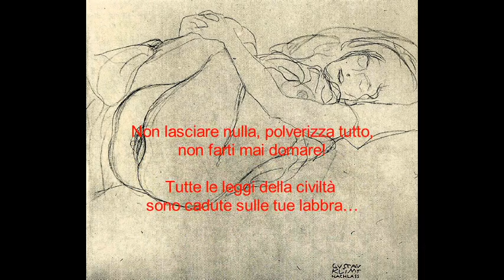Nizar Qabbani: "Poesia selvaggia" (estratto)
È tra i poeti arabi più amati del Novecento e i suoi versi sono stati cantati da tutte le grandi star della musica araba, da Umm Kulthum a Majida El Roumi, da Fayrouz a Nancy Ajram, all’iracheno Kadim al-Sahir…

Nizār Qabbānī, nato a Damasco nel 1923 da una famiglia di commercianti e scomparso a Londra nel 1998, esordisce ad appena 21 anni con una raccolta, La bruna mi disse, che suscita scandalo per il linguaggio esplicito e a tratti scabroso. Dietro la scelta del tema amoroso, che lo renderà celebre, si cela anche la tragedia del suicidio della sorella, di dieci anni più grande, a cui era stato proibito di sposare l’uomo che amava. Il dramma familiare, che si consumò quando Qabbānī aveva 15 anni, lo segna nel profondo e lo renderà particolarmente sensibile alla questione femminile nel mondo arabo.

Di professione diplomatico, si ritira dalla vita pubblica nel 1966. Un anno dopo, la Guerra dei Sei Giorni gli impone un brusco cambio di registro, facendolo virare verso temi politici.

Politica e amore s’intrecciano non solo nella produzione letteraria di Qabbānī, ma anche nelle sue vicende biografiche: la sua seconda moglie, Balqīs, rimarrà uccisa nell’attentato all’ambasciata irachena a Beirut nel 1981, in piena guerra civile e la morte strapperà a Qabbānī un’invettiva senza freni. Beirut invece gli ispirerà un canto d’amore, Ya Sitt ad-Dunyā, “O signora del mondo”, in cui scriverà, rivolto alla metropoli levantina: «Ora capiamo che le nostre radici affondano in te, ora capiamo che cosa hanno compiuto le nostre mani». In Note a margine del copione della sconfitta Qabbānī ha dato voce al proprio dolore. Ma come ha scritto, «la rivoluzione nasce dal ventre del dolore».

Gustav Klimt (1862 – 1918) è considerato uno dei più importanti pittori austriaci ed uno degli artisti più rappresentativi dell’Art Nouveau, stile artistico conosciuto in Italia con il nome di “Stile Liberty”.
Il passaggio di Klimt all’Art Nouveau avviene in modo burrascoso, tamite la cosiddetta “Secessione Viennese”.
Insieme ad Egon Schiele e ad altri giovani artisti talentuosi, Gustav Klimt si ribella ai rigidi canoni imposti dall’Accademia di Belle Arti di Vienna, simbolo della cultura ufficiale dell’epoca, per abbracciare gli stili e le tematiche più innovativi di fine Ottocento, tra cui l’Art Nouveau che lo ha reso celebre.
Eleganza decorativa, linee dolci e sinuose, soggetti ispirati alla natura o a mondi lontani e mitologici, vagamente onirici: sono questi i capisaldi dell’Art Nouveau, che Klimt fa propri, arricchendoli con il suo tocco inconfondibile.
Le opere di Klimt si caratterizzano per il tratto morbido e le curve armoniche dei suoi soggetti, in cui si combinano astrazione, eleganza e decorazione. Le donne di Klimt sono eteree, dolci, romantiche ma al contempo dotate di una sensuale malizia.
Le figure femminili ritratte da Klimt spesso riprendono il tema della “Femme Fatale”, come nelle opere Giuditta I e Giuditta II (o Salomè, del 1909). Del resto la sensualità delle donne di Klimt traspare al punto che i contemporanei consideravano i nudi dei suoi dipinti eccessivi e talvolta scandalosi.
Klimt nutriva una profonda ammirazione per il corpo femminile. La leggenda vuole che l’artista, al culmine della carriera, pretendesse che nel suo studio ci fossero sempre due o tre modelle completamente nude, così da poter trarre ispirazione.
La passione per le donne di Klimt a dire il vero trascendeva l’ambito puramente artistico. Il maestro dell’Art Nouveau è il padre riconosciuto di almeno 14 figli nati da numerosi flirt con donne di ogni classe sociale, ma c’è chi dice che la progenie di Klimt sia molto più vasta.
La sua opera più nota è sicuramente II bacio, esposto per la prima volta nel 1908 e oggi custodito nella Österreichisch Galerie del Belvedere di Vienna.
L’opera colpisce lo spettatore per il modo in cui l’uomo e la donna si congiungono teneramente, in un abbraccio dolcissimo che dura per sempre. Sono due universi contrapposti che vengono uniti dall’amore: da un lato le mani dure e spigolose dell’uomo, dall’altro il volto delicato e diafano della donna, da un lato le righe che compongono la tunica dell’uomo, dall’altro i cerchi colorati della donna. Eppure queste due figure si congiungono in solo essere perfetto nel romanticismo di un gesto.
L’opera si colloca nel “Periodo aureo” della sua produzione, in cui Klimt fa largo uso di tonalità dorate. Pare che l’ispirazione derivi da un viaggio in Italia, durante il quale l’artista ha avuto la possibilità di ammirare gli splendidi mosaici bizantini che rendono meravigliose le volte della Basilica di San Marco a Venezia.

“Non c’è nulla così speciale da vedere quando mi si guarda. Sono un pittore che dipinge giorno dopo giorno, dalla mattina alla sera: immagini figure e paesaggi, più raramente ritratti.” (Gustav Klimt)